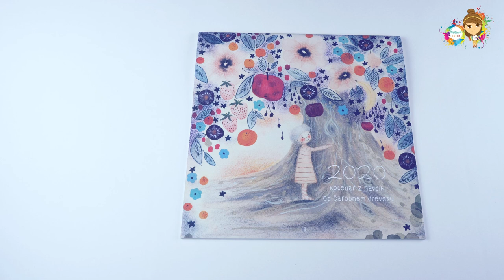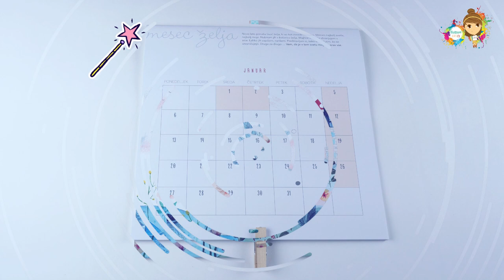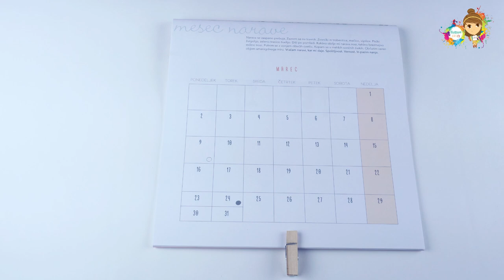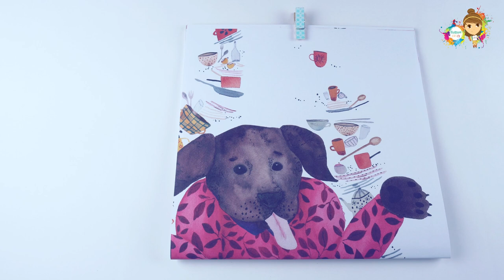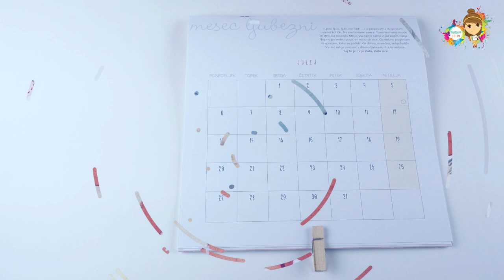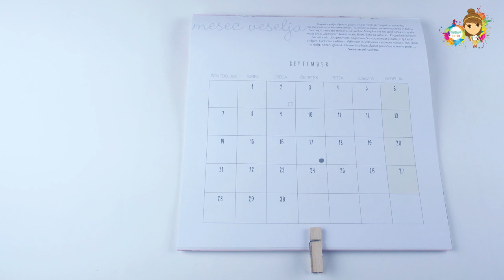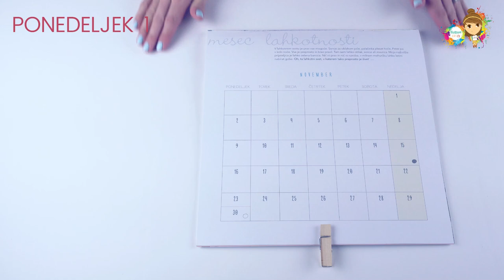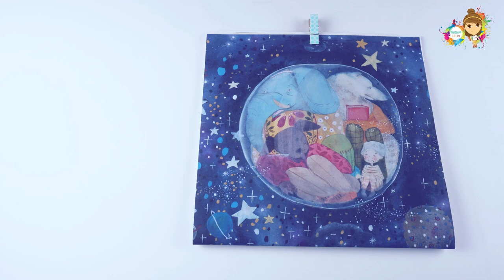Timmy KIDS TV. SPOZNAVAMO mesece v letu.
TimmyKidsTv. SPOZNAVAMO, mesece v letu.

S pomočjo čudovitega koledarja skupaj z otroki spoznamo vse mesece v letu.

Avtorica: Petra Šuštar
Ilustracije: Zorana Živić